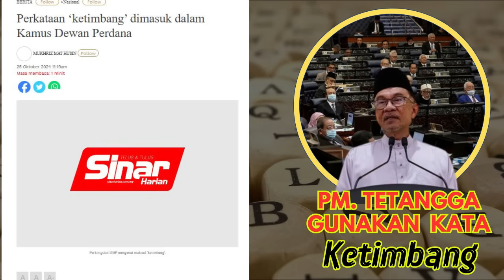KATA INI AKHIRNYA DIADOPSI TETANGGA